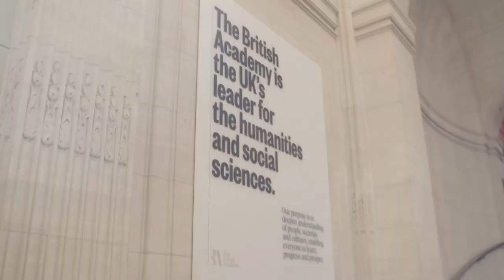The British Academy President’s Medal winner’s event: Margaret Atwood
Margaret Atwood, winner of the 2020 British Academy President’s Medal, joins Professor Sir David Cannadine in conversation to discuss her life, work and activism.

Twice a winner of the Booker Prize, Margaret Atwood is a world-renowned writer of fiction, poetry, critical essays and graphic novels, whose work has been published in more than 45 countries. Throughout her 50-year career she has become known for her exploration of issues such as gender and identity, faith, politics and ecology, with notable works including The Handmaid’s Tale (1985) and its much anticipated sequel The Testaments (2019), The Blind Assassin (2000), Hag-Seed (2016), and Dearly (2020), her first poetry collection in over a decade. Her work has been adapted for stage and screen, most notably the Emmy award-winning The Handmaid’s Tale (MGM/Hulu) which brought her novels to the attention of a new generation of readers. In addition to her prolific career as a writer, she is also celebrated for her environmental activism.

Atwood has been awarded the British Academy President's Medal 2020 for her outstanding contributions to literature.

The medal is awarded by the President of the British Academy, Professor Sir David Cannadine, who is Dodge Professor of History at Princeton University and Editor of the Oxford Dictionary of National Biography. Previous recipients of the medal include writer and historian William Dalrymple, primatologist Dame Jane Goodall, internet entrepreneur Jimmy Wales, and the author Dame Hilary Mantel.

Speaker: Margaret Atwood, writer and environmental activist

Chair: Professor Sir David Cannadine PBA, President, the British Academy

British Sign Language interpretation was provided by Sarah Meeks (RSLI) and Frances Everingham (RSLI).

Image: Canadian author Margaret Atwood. Photographed by Luis Mora.